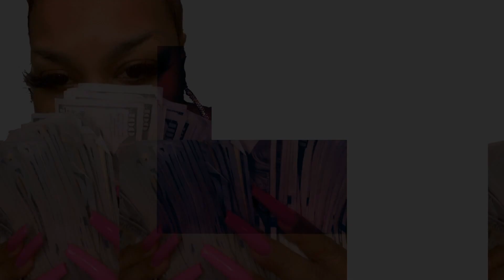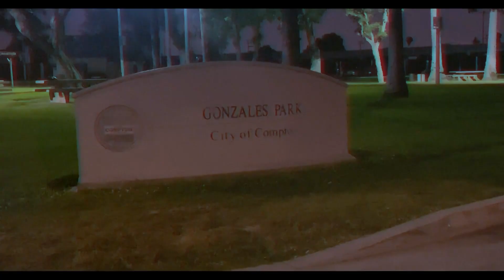Gripsta Interview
Episode 589: The Protégé of rap legend ICE T joined the show